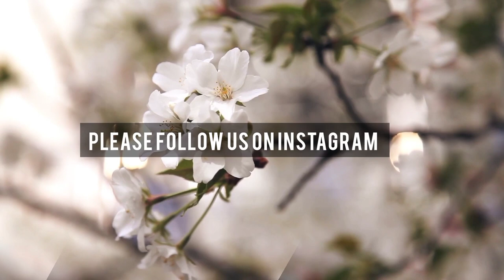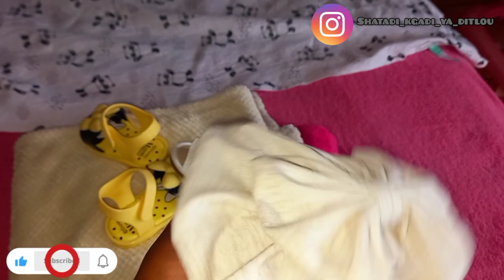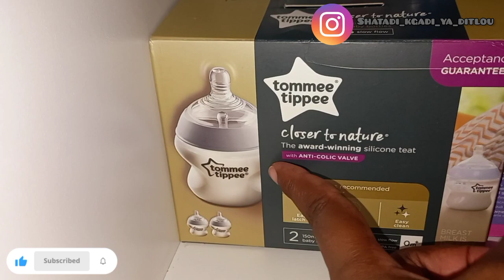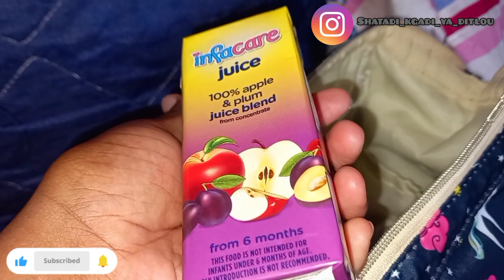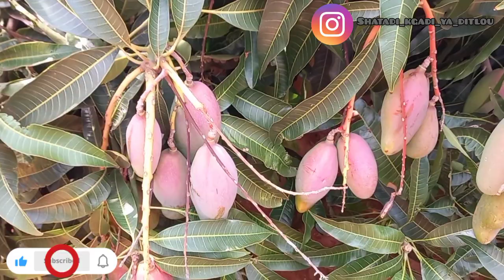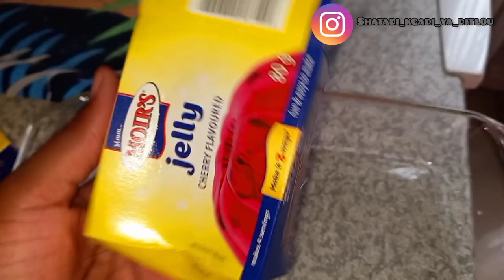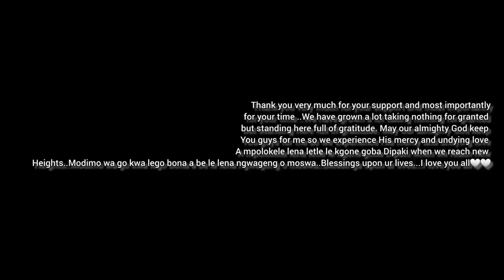VLOG|| South African youtuber🇿🇦🇿🇦|| Paternal & Maternal family gathering|| Cooking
hello family my name is Boikhutso Brigalia Shatadi Chuene, a new mom to my  6 months old baby girl by the name Banthatile..I hope you enjoy what's shared here, trying not be fake but real and please consider subscribing..

Facebook: Boikhutso Brigalia Shatadi Chuene

I love and appreciate you so much ❤❤
and Thank u once again...